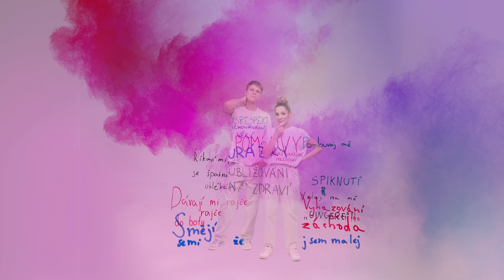Šikana: Spolužáci byli v pohodě, ale učitelé ne, říká Martin Creep a jeho maminka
Martin Creep byl už jako kluk zažraný do Minecraftu. Založil si kanál na YouTube a začal natáčet herní videa. To se ale moc nelíbilo jeho učitelům na gymplu. „Hodně si dávali záležet, abych pocítil, že se jim to, co dělám, nelíbí. Vyhrožovali, že když budu dál natáčet, dostanu dvojku z chování.“ Jo, šikana nemusí být vždycky jenom mezi dětmi… Víc v bonusovém rozhovoru k podcastu Šikana se Zdeňkem Piškulou.